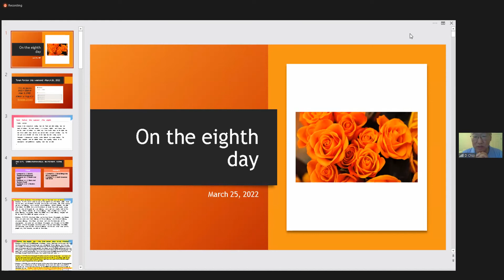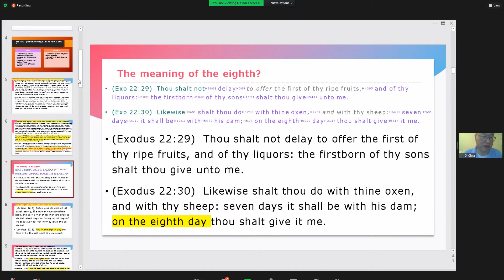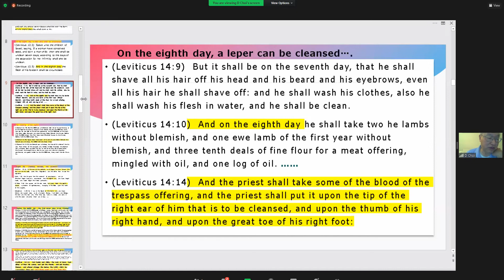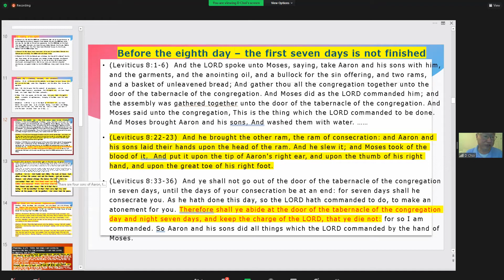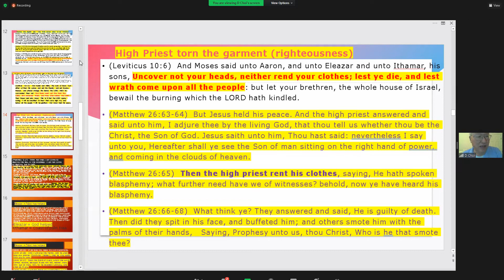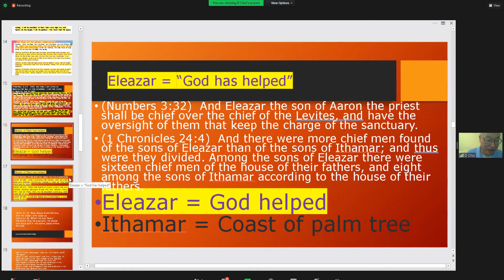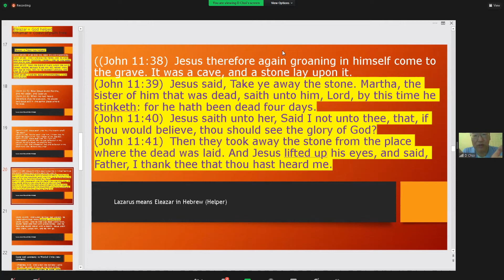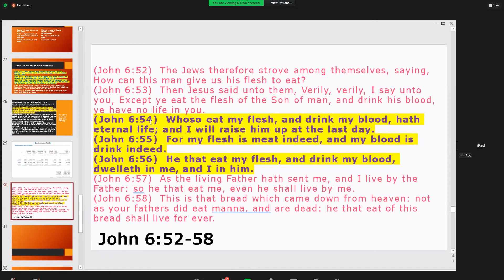3-25-22 "The Eighth Day is the New Creation" English Bible Study